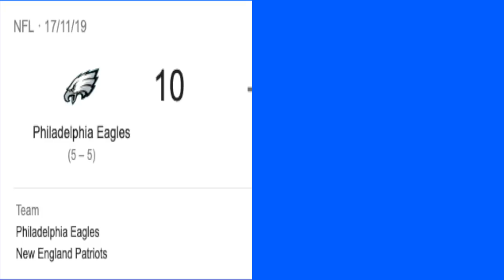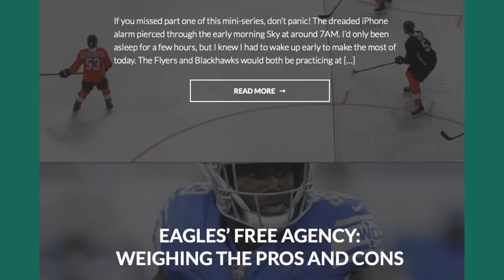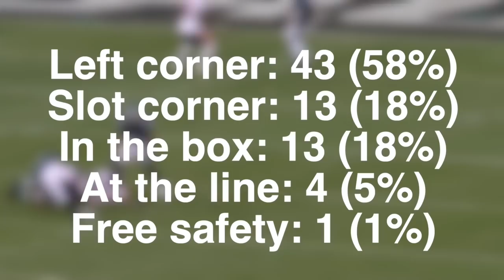WHY EAGLES MOVED JALEN MILLS TO SAFETY | EAGLES FILM ROOM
The Eagles are bringing back Jalen Mills this offseason, but it will mark a new beginning for The Green Goblin, who will now be playing at Safety. But what led to the move?